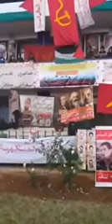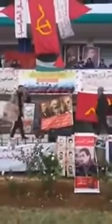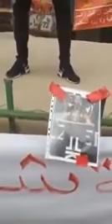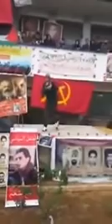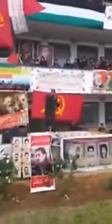زعر و ولد لكرية كايغنيو عاش الشعب من جامعة ظهر المهراز بفاس اجواء رهيبة و لحظات حزينة 2019